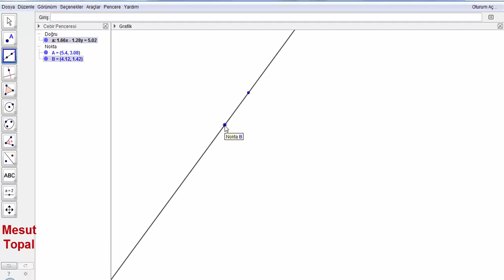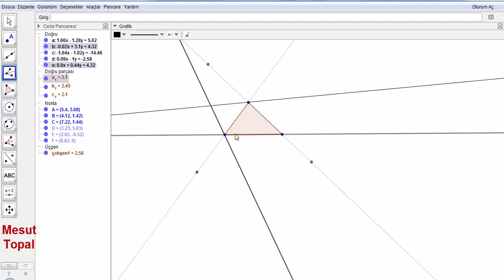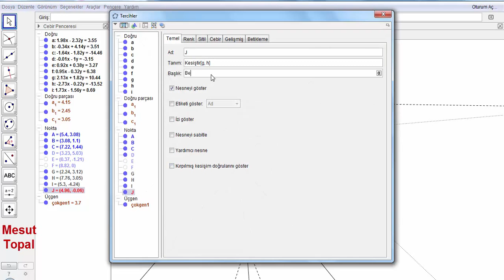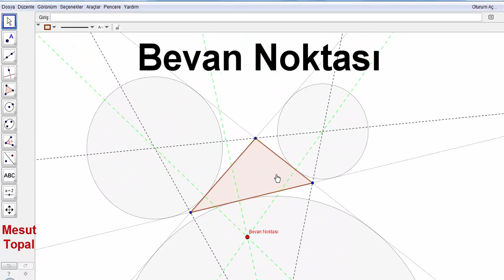Bevan Noktası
7 Nokta Çemberi - Brocard Çemberi,
8 Nokta Çemberi,
9 Nokta Çemberi - Feuerbach Çemberi,
Adams Çemberi,
Alasia Teoremi,
Altı Çember Teoremi,
Altimedial Üçgen,
Antimedial Üçgen,
Antiparalel Doğrular,
Apollonius (Apollonian) Çemberleri,
Arbelos,
Arşimet'in İkiz Çemberleri,
Aubert Doğrusu,
Bagonia Teoremi,
Bankoff Çemberi,
Bernstein Teoremi,
Bicentric Çokgenler,
Bickart Noktaları,
Blanchet Teoremi,
Bobiller Teoremi,
Boutin Teoremi,
Brahmagupta Alan Formülü,
Braikenridge–Maclaurin Teoremi,
Brianchon Noktası,
Brianchon Teoremi,
Brocard Doğrusu,
Brocard Noktaları,
Brocard Üçgenleri,
Carnot Teoremi,
Casey Teoremi,
Cevian Noktası,
Cevian Üçgeni,
Circummedial Üçgen,
Clawson Noktası,
Clifford Teoremi,
Conway Çemberi,
Cosnita Noktası,
Cosnita Üçgeni,
Cyclocevian Noktaları,
Desargues Teoremi,
Droz Farny nin Birinci ve İkinci Çemberleri,
Eppstein Merkezleri,
Euler Doğrusu,
Evans Koniği,
Evans Noktası,
Exeter Noktası,
Feuerbach Hiperbolü,
Feuerbach Teoremi,
Fletcher Noktası,
Fuhrmann Çemberi,
Fuhrmann Üçgeni,
Gallatly Çemberi,
Gauss Doğrusu,
Genelleştirilmiş Pisagor Teoremi,
Gergonne Doğrusu,
Gergonne Noktası,
Gob Noktası,
Gossard Noktası,
Gossard Üçgeni,
Göz Teoremleri,
Gray Noktası,
Grebe Teoremi,
Griffith Noktaları,
Hagge Çemberi,
Harcourt Teoremi,
Haruki Teoremi,
Heron Alan Formülü,
Hexyl Çemberi,
Hippocrates Hilalleri,
Hjelmslev Teoremi,
İncentic, Ortik ve Medial Üçgenler,
İntangential Üçgen,
İsodynamic Noktalar,
İsologic Noktalar,
İsotomic Noktalar,
İzogonel ve İzotomic Eşlenik Noktalar,
Jerabek Hiperbolü,
Jerabek Noktası,
Johnson Çemberi,
Johnson Koniği,
Johnson Teoremi,
Johnson Üçgeni,
Karia Noktası,
Kelebek Teoremi (Butterfly Theorem),
Kenmotu Kareleri,
Kenmotu Noktaları,
Kiepert Hiperbolü,
Kiepert Parabolü,
Kosnita Noktası,
Kuvvet Ekseni,
Lemoine Çemberleri,
Lemoine Doğrusu,
Lemoine Noktası,
Lester Çemberi,
Longchamp Elipsi,
Longchamp Noktası,
Longuet-Higgins Çemberi,
Longuet-Higgins Noktası,
Lucas Çemberi,
Malfatti Çemberleri ve 200 yıldır çözülememiş problemi,
Mandart Çemberi,
Marion Teoremi,
Mathot Noktası,
McCay Çemberleri,
Medial Üçgen,
Menelaus Teoremi,
Michell Noktası,
Michell Teoremi,
Mid-Arc Noktaları,
Miguel in Beş Çember Teoremi,
Mittenpunkt Noktası,
Monge Teoremi,
Morley Üçgeni,
Moses Çemberi,
Musselman Teoremi,
Nagel Noktası,
Napoleon Noktaları,
Napoleon Teoremi,
Neuberg - Mineur Çemberi,
Neuberg Çemberleri,
Neuberg Üçgeni,
Newton Doğrusu,
Nobbs Noktaları,
Ortopol Noktası,
Pappus Teoremi,
Pappus Zinciri,
Parry Çemberi,
Parry Noktası,
Pascal Teoremi,
Pitot Teoremi,
Pivot Teoremi,
Prasolov Noktası,
Ptolemy (Batlamyus) Teoremi,
Purser Teoremi,
Rabinowitz Noktası,
Reim Teoremi,
Salmon Teoremi,
Schiffler Noktası,
Schomilch Teoremi,
Schooten Teoremi,
Schröder Teoremi,
Seva Teoremi,
Simedyan,
Simson Doğrusu,
Soddy Doğrusu,
Soddy Teoremi,
Spieker Çemberi,
Spieker Noktası,
Stammler Hiperbolü
Steiner in İç ve Dış Elipsleri,
Steiner Noktaları,
Steiner Teoremi,
Stewart Teoremi,
Tarri Noktaları,
Taylor Çemberi,
Teğet Üçgeni,
Thebault Çemberleri,
Thebault Koniği,
Thebault Teoremleri,
Thomsen Altıgeni ve Sonuçları,
Tixier Noktası,
Toricelli Noktası,
Toricelli Teoremi,
Toshio Seimiya Teoremi,
Trilinear Polar,
Trilinear Pole,
Tucker Çemberi,
Varignon Teoremi,
Vecten Noktaları,
Viviani Teoremi,
Wallace Hiperbolü,
Weill Noktası,
Wernau Noktaları,
Yff Çemberleri,
Yff Noktası,
Yiu Çemberleri,
Zaslavsky Teoremi,